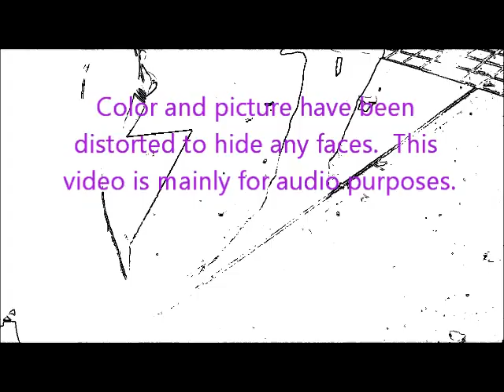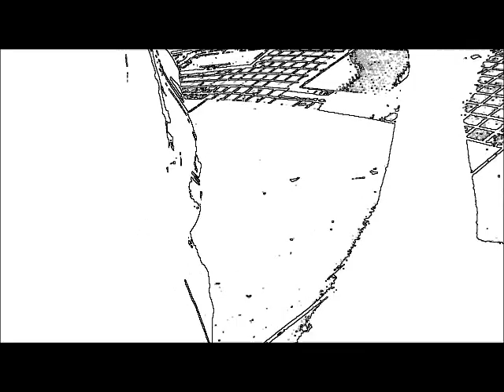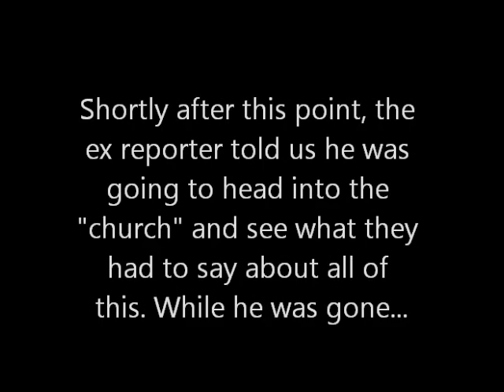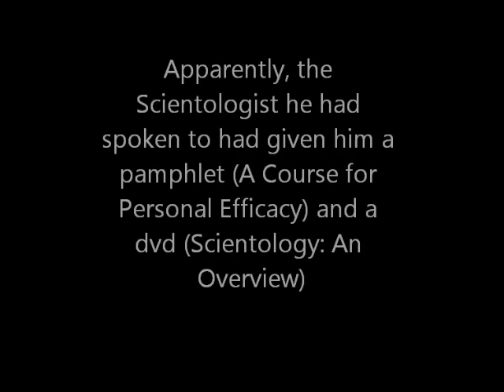CT December 2010 Raid